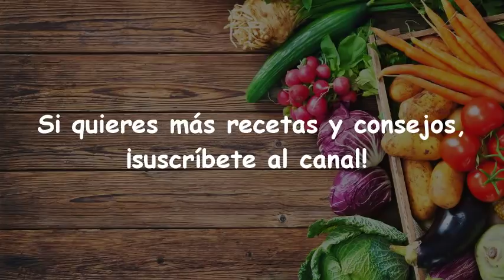Jugo Creado Por 3 Este Ingrediente Mejorará La Vista Y Desintoxicar Tu Cuerpo!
Como mejorar la vista? Es el problema que más preocupa a muchas personas hoy en día. Te damos como mejorar la vista compuesta por 3 ingredientes naturales. Y como mejorar la vista también te ayuda a mejorar la visión.

Vamos a compartir contigo un remedio eficaz que te ayudará a mejorar la vista en tan solo unas semanas y restaurará tu vista a su condición anterior. Por otra parte, este batido vegetariano puede proporcionar grandes beneficios antiinflamatorios para tu cuerpo. También ayuda a desintoxicar tu cuerpo naturalmente.

Ingredientes:
1 zanahoria
El jugo de 2 naranjas
1 remolacha pequeña
1/2 cucharada de miel cruda (opcional)

Cómo preparar y usar: Mezclar todos los ingredientes y beber al instante. Debes consumir el batido justo antes de sus comidas.